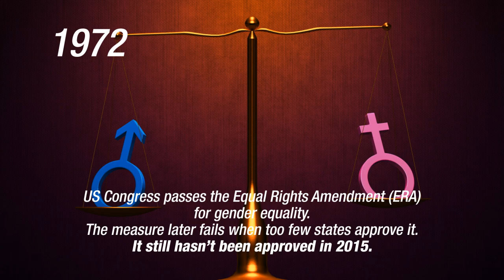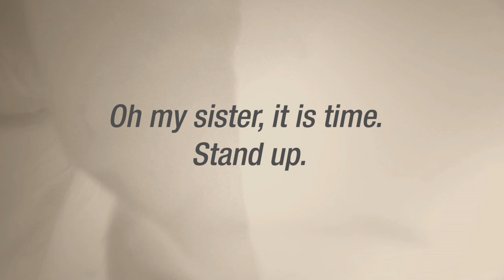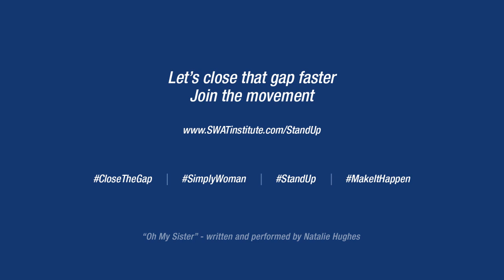Oh my sister, it is time. Stand up.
Let's close that gap faster.

"Oh My Sister" written and performed by Natalie Hughes

the #1 online Empowerment Coach Certification on Google for women worldwide: The S.W.A.T. Institute (Simply Woman Accredited Trainer)! We would love to chat with you to see if we're the right fit!

(Psst... this course has been featured 3x on Oprah.com and only runs twice per year - you don't want to miss out!)
And to learn more about your Emotional Age, take our quiz on Oprah.com